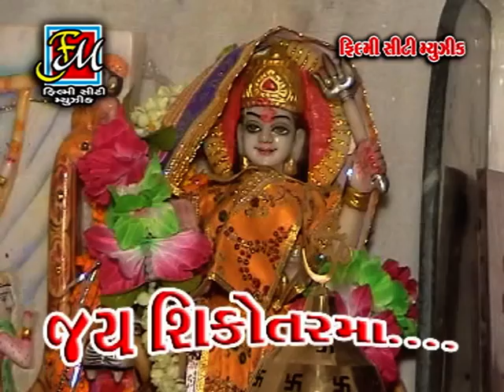Gujarati Live Garba 2016 | Kanu Patel Ane Prakash Barot Ni Double Dhamaal | Part 4 | Non Stop Garba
RDC Gujarati Presenting : Gujarati Nonstop Garba 2016 From The Album 'Nitin Ane Sagar Ni Double Dhamaal'

❋ Album : Kanu Patel Ane Prakash Barot Ni Double Dhamaal
❋ Singer : Kanu Patel, Praksh Barot, Abhita Patel, Nikita Joshi
❋ Lyrics : Traditional
❋ Label : Filmy City Music